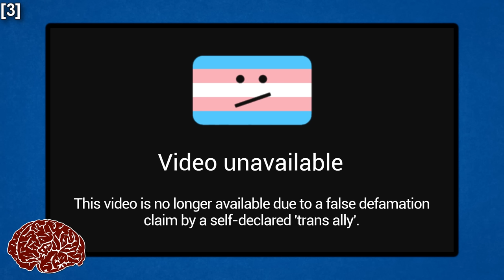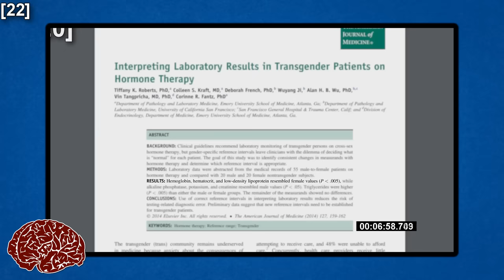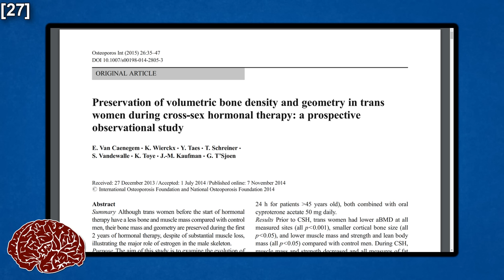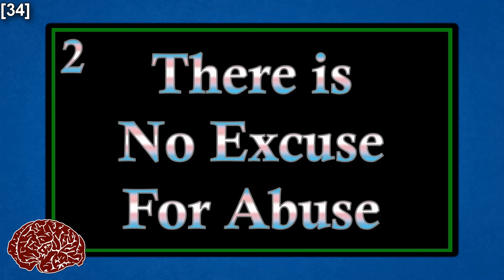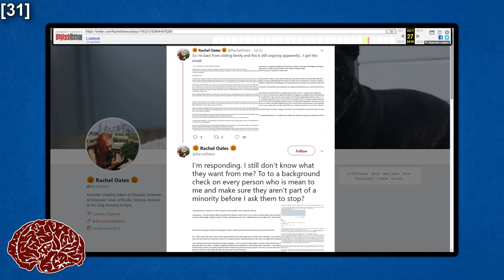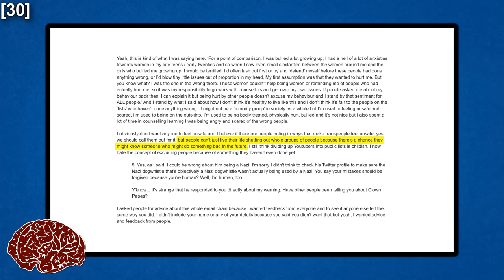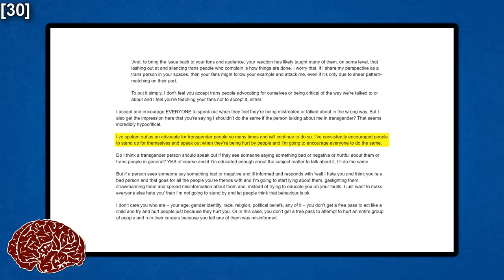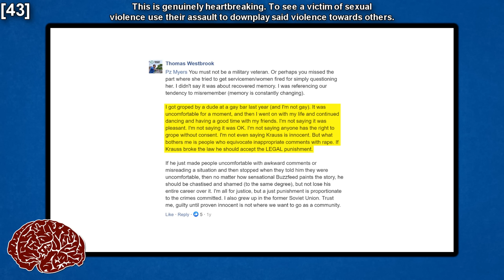Rachel Oates Published Private Emails From A Transgender Audience Member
[Chapters]
00:00:00 - Intro & Content Warning
00:03:46 - My First Interactions With Rachel Oates
00:14:42 - Rationality Rules’ Continued Descent Into Transmisia
00:38:35 - Rachel Oates Published Private Emails
00:48:02 - It’s Levi!
00:55:39 - Rachel Oates Tone Polices The Trans Community
01:07:37 - Rachel Oates & Transmisogyny
01:13:33 - Rachel Oates Armchair Diagnoses Me
01:20:09 - Rachel Oates Minimises Anti-Trans Violence
01:26:34 - Rachel Oates Doubles Back On Her Public Apology
01:32:16 - Rachel Oates Speaks Over Trans People
01:39:03 - Rachel Oates Flirts With Far Right Anti-Feminism
01:44:08 - Abusers Defending Abusers

Feel free to follow us on BlueSky, Facebook, & Instagram!

[Art]
Art commissioned from M N Starr;